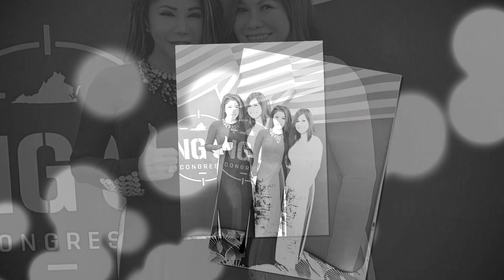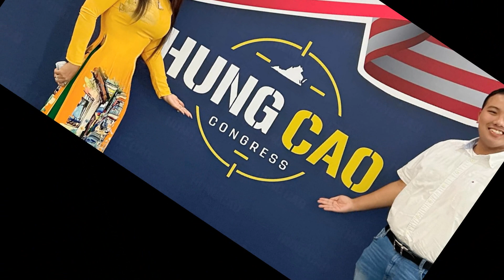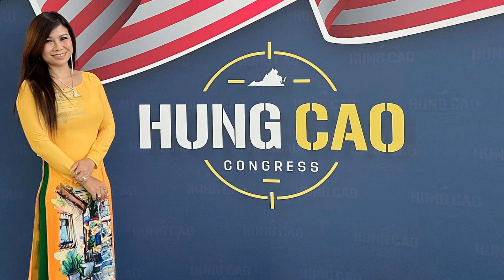Ủng hộ Anh Đại Tá HUNG CAO For CONGRESS tại nhà Hàng Ocean Palace Houston, TX.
Hung Cao For Congress Fundraiser - 08/26/2022
Anh Nha Sĩ Chu Văn Cương & Anh Bác Sĩ Hoàng Kim Thành nói chuyện “Tình Hình Thời Sư” trước khi chương trình bắt đầu 7 pm.
Hung Cao For Congress Fundraiser
Tiệc Gây Quỹ Cho Đại Tá Cao Hùng
Thứ Sáu, Ngày 26/08/2022